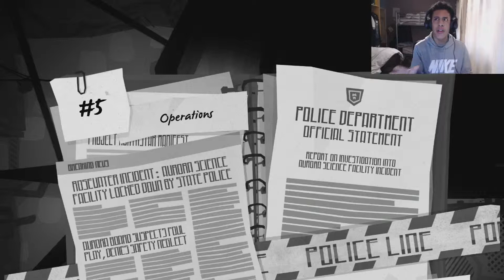One Upon Light #2